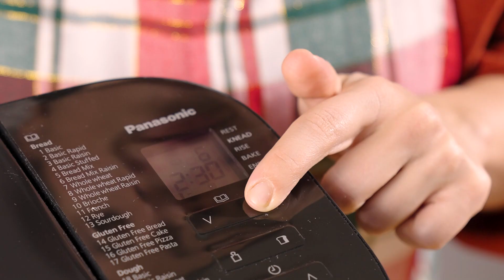Galletas navideñas dulces y saladas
¡Ha llegado la Navidad! Es hora de sorprender a tus invitados con estos deliciosos aperitivos elaborados con chocolate, canela y mezcla de semillas. ¿Dulce o salado? ¡Elige tu receta favorita o prepara las dos versiones!